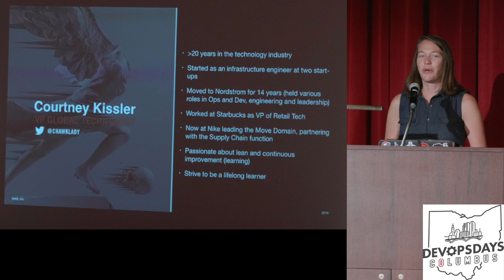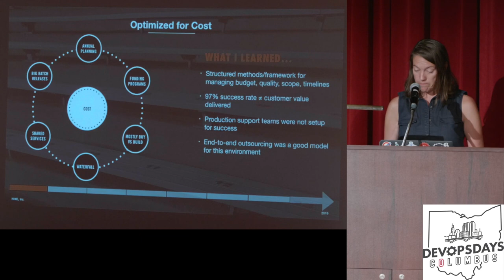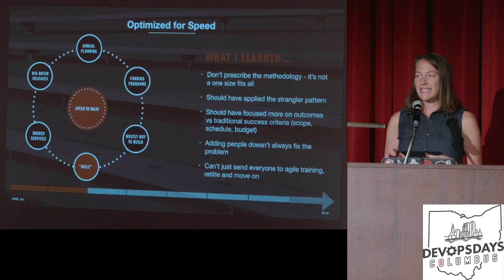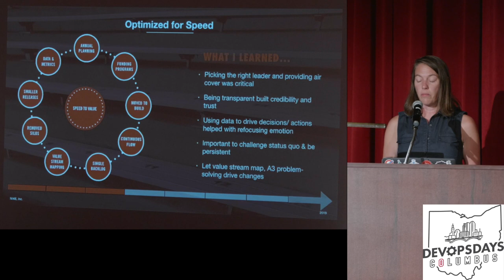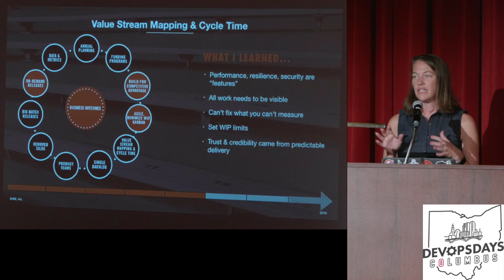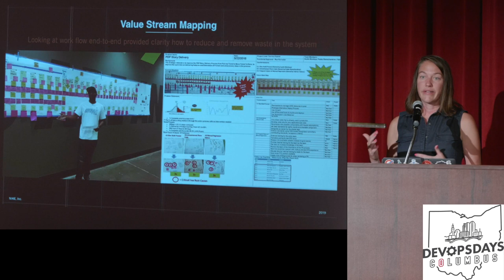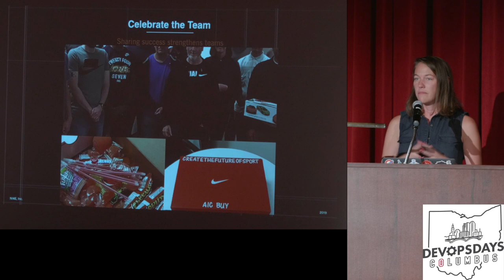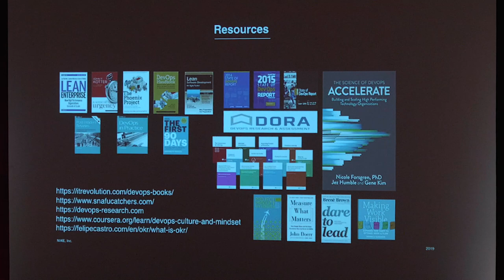Courtney Kissler - Continuous Learning & Leadership Evolution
Presenter: Courtney Kissler
Topic: Continuous Learning & Leadership Evolution